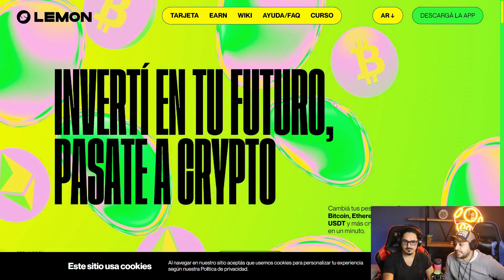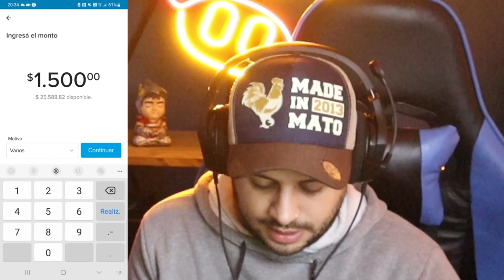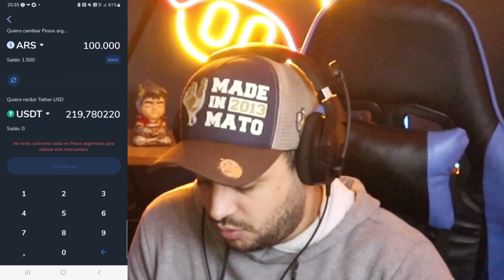✅COMO COMPRAR DOLARES CON LEMON CASH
Advertencia: Cualquier tipo de inversión es de alto riesgo. Siempre debes invertir una cantidad con la que te sientas cómodo y que estés dispuesto a perder ya que podrías llegar a perder todo tu capital. En este canal no nos hacemos responsables de ninguna pérdida ni damos consejos de inversión, el contenido es simplemente educativo y cada uno es responsable de sus decisiones de inversión.